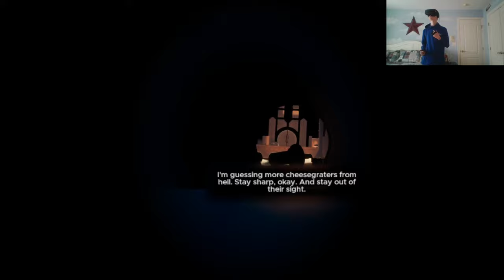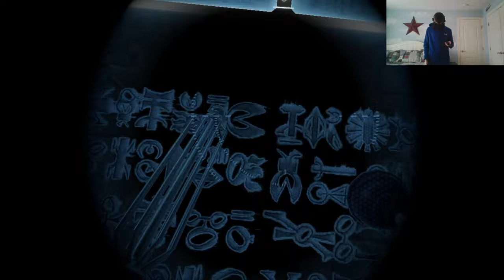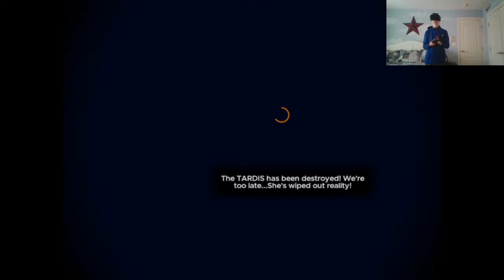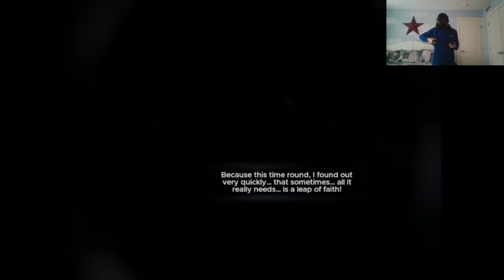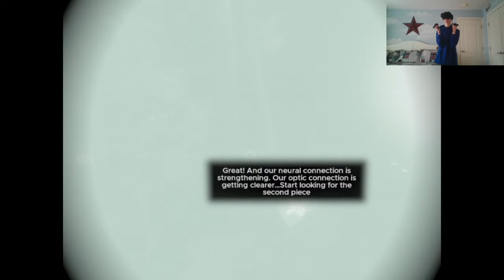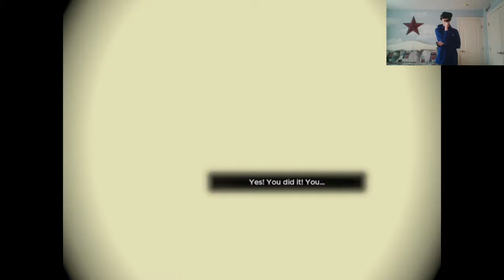Doctor Who Edge Of Time| Episode 3